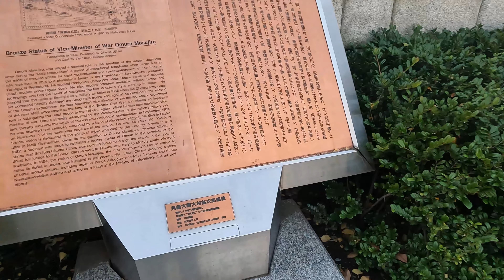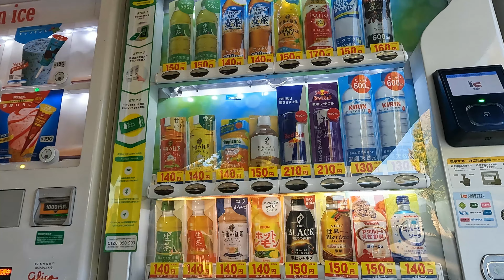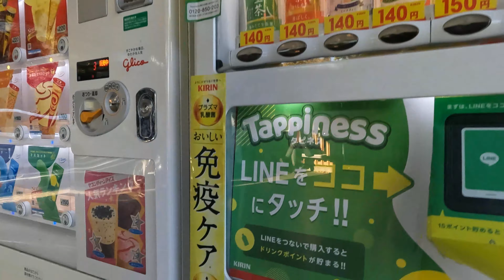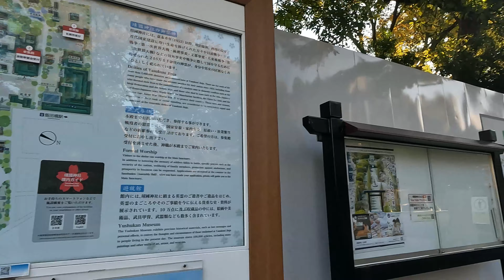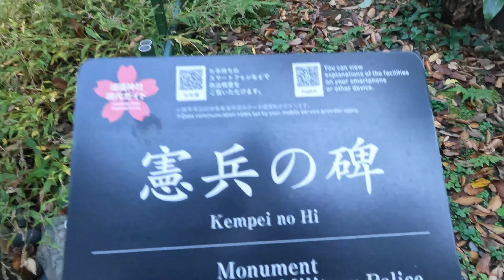靖国神社参拝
靖国神社（やすくにじんじゃ、旧字体：靖國神社）は、東京都千代田区九段北にある神社。慶応4年（1868年）以降、戊辰戦争・明治維新期の戦没者を慰霊、顕彰する動きが活発になり、そのための施設である招魂社創立の動きが各地で起きた。それらを背景に明治天皇の勅令によって明治2年（1869年）に建てられた招魂社に起源を発し、国家のために殉難した人の霊（英霊）246万6千余柱を祀る。全国にある護国神社と深い関わりがある。

概要

この節に雑多な内容が羅列されています。事項を箇条書きで列挙しただけの節は、本文として組み入れるか、または整理・除去する必要があります。（2021年6月）
九段坂の坂上に東面して鎮座し、日本の軍人、軍属等を主な祭神として祀る。勅祭社で旧別格官幣社。主に「対外戦争の戦没者」と「明治維新前後の国事殉難者」が祀られている。
境内は、桜の名所として知られる他、大鳥居が東に向いている、数少ない神社の一つでもある。
単立宗教法人（単立神社）であるために、神社本庁との包括関係には属していない。
元来は東京招魂社（とうけいしょうこんしゃ）という名称であったが、1879年(明治12年)に現社名靖國神社に改称された。
招魂社であるので、氏子地域は存在しない（当社所在地周辺は築土神社や日枝神社の氏子地域にあたる）。
創建当初は軍務官（直後に兵部省に改組）が、後に内務省が人事を所管し、大日本帝国陸軍（陸軍省）と同海軍（海軍省）が祭事を統括した（陸海両軍を以下「旧陸海軍」等と略記する）。
1946年（昭和21年）に、日本国政府の管理を離れて東京都知事の認証により、宗教法人法の単立宗教法人となった。
国家神道の代表的施設である。
祭神
幕末から明治維新にかけて功のあった志士に始まり、嘉永6年（1853年）のペリー来航（いわゆる「黒船来航」）以降の日本の国内外の事変・戦争等、天皇を頂点とした国家体制のために殉じた軍人、軍属等の戦没者を「英霊」として祀り、その柱数（柱（はしら）は神を数える単位）は2004年（平成16年）10月17日現在で計246万6532柱にも及ぶ（詳細は「祭神の内訳」を参照）。当初は祭神は「忠霊」・「忠魂」と称されていたが、1904年（明治37年）から翌年にかけての日露戦争を機に新たに「英霊」と称されるようになった。この語は直接的には幕末の藤田東湖の漢詩「文天祥の正気の歌に和す」の「英霊いまだかつて泯（ほろ）びず、とこしえに天地の間にあり」の句が志士に愛唱されていたことに由来する。

本殿での祭神の神座は当初は1座であったが、1959年（昭和34年）に創建90年を記念して台湾神宮および台南神社に祀られていた北白川宮能久親王と、蒙疆神社（張家口）に祀られていた北白川宮永久王とを遷座合祀して1座を新たに設けた。従って現在の神座は、英霊を祀る1座と能久親王、永久王を祀る1座の2座である。

日本の旧植民地出身の軍人・軍属も祭祀対象となっている。これに対し、日本に植民地として支配された台湾や韓国の遺族の一部が自らの先祖を対象から外すよう求める動きがある（靖国神社問題#旧日本植民地出身の軍人軍属の合祀）。